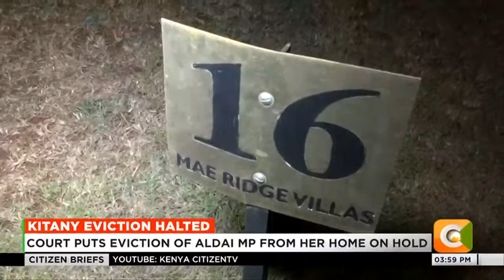Court puts eviction of Aldai MP Marianne Kitany from her home on hold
The eviction of Aldai MP Marianne Kitany from a house in Runda last evening, has been temporarily halted on the orders of Nairobi Chief Magistrate Wendy Micheni.